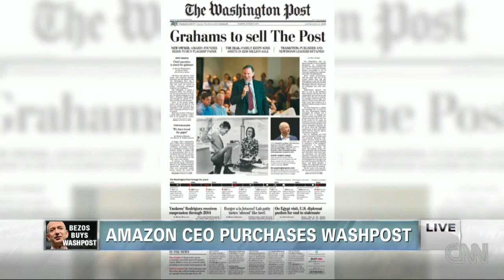Amazon CEO purchases The Washington Post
Guest host Brian Stelter, Jane Hall, Paul Farhi & Jenna Wortham on the historic purchase & what it means for journalism.